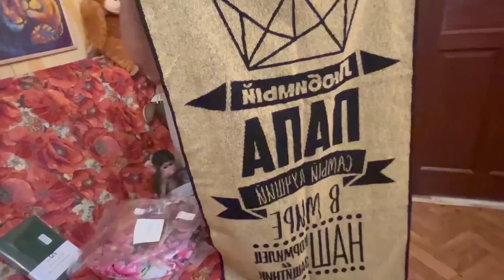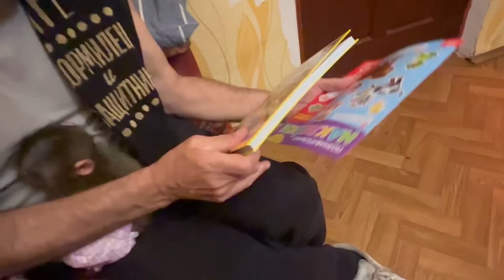У Люси, Степы и Маняши теперь есть бассейн с шариками)))